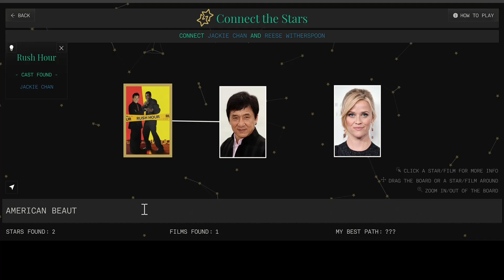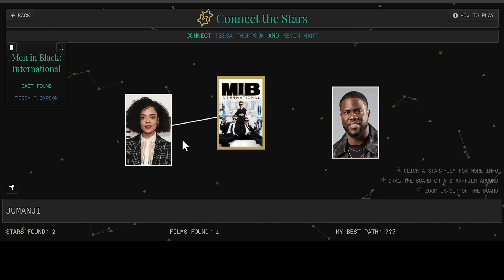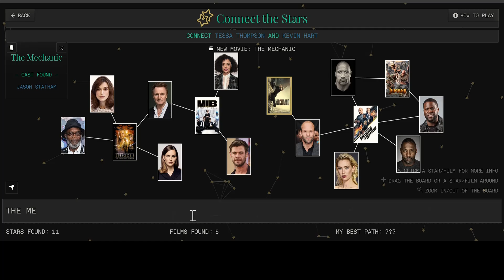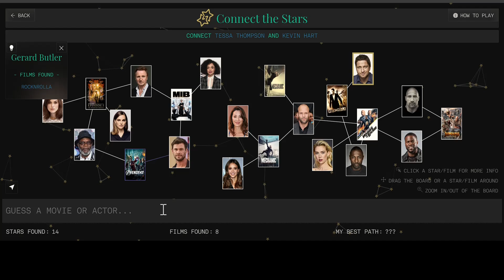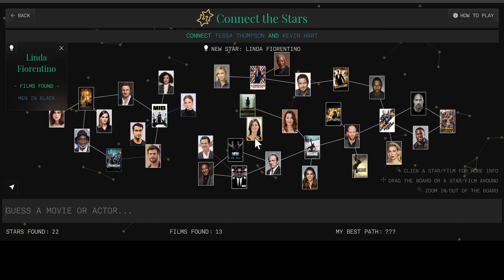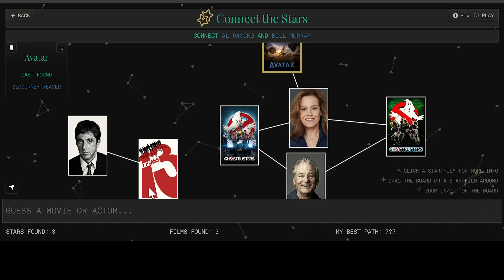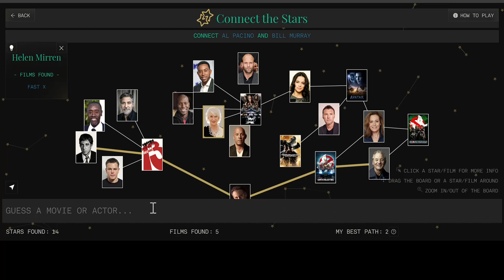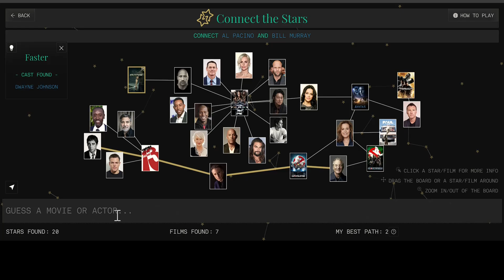Connect the stars(6) with Chillout music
00:10 - Jackie Chan x Reese Whiterspoon
Lucy Liu x Bill Murray

Specs:
Prozessor:  AMD Ryzen 7 5800X3D 8-Core Processor
RAM:       32,00 GB
BaseBoard: ONE GAMING PC Advanced AR05
Graphics:     AMD Radeon RX 6800 XT

Falls ihr etwas bei Amazon einkaufen wollt könnt ihr gerne diesen Link
verwenden, ihr bezahlt nix extra aber ich bekomme eine kleine Provision :)